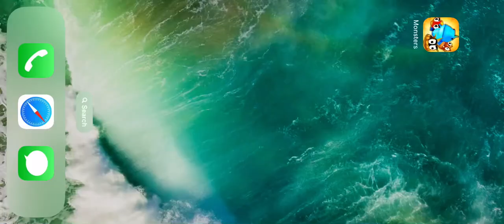Monster Adventures. Bonus episode 25.5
The coliseum is a good way to get xp for both high and low level monsters but it doesn’t give any items. Now I got the combo to work. But it dealt almost no damage.